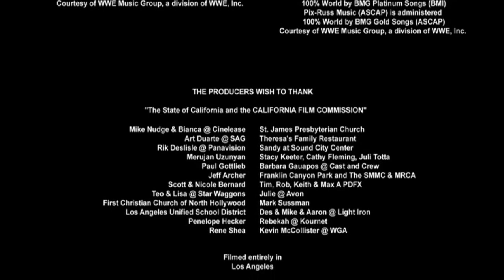closing to fred 2 night of the living fred 2011 DVD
Better reupload version